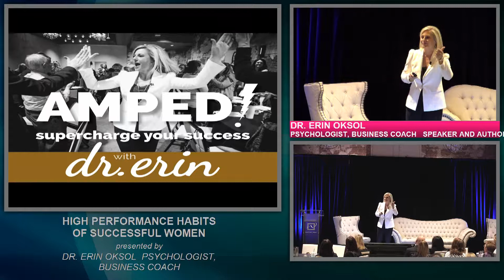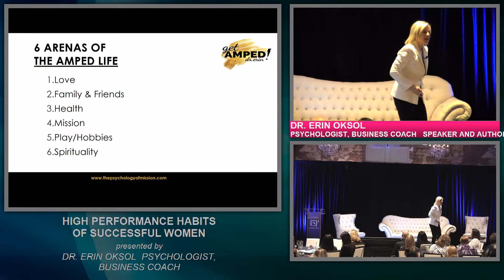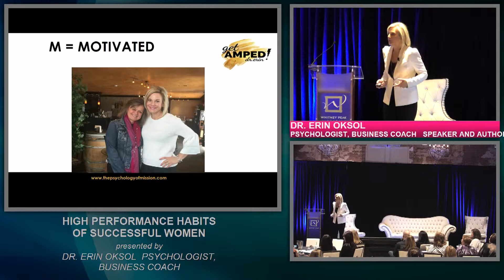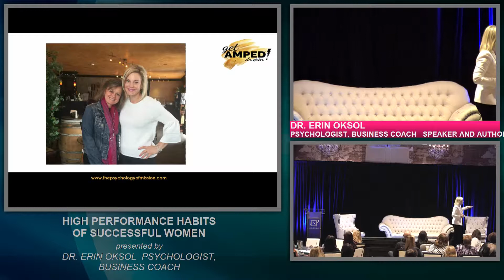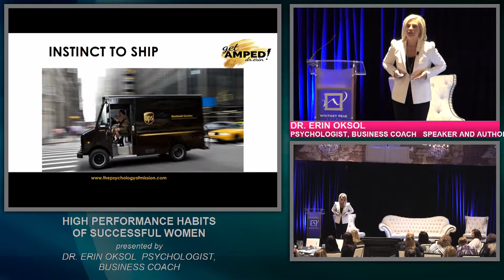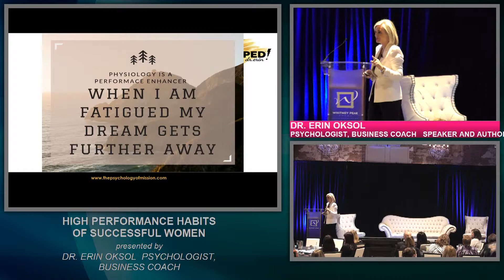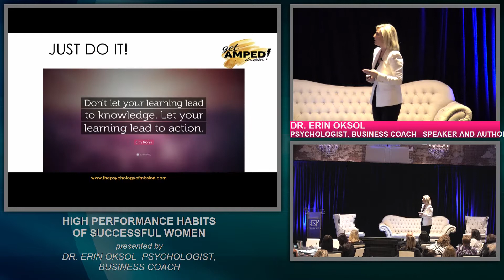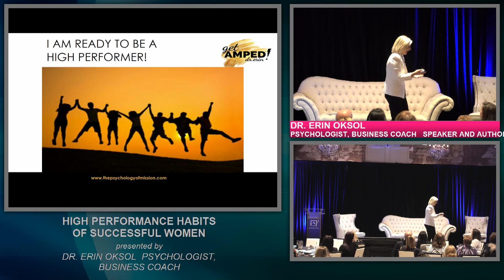High Performance Habits of Successful Leaders - Dr. Erin Oksol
Author, Business Coach, and Psychologist Dr. Erin Oksol teaches us what behaviors successful women make a part of their everyday lives.